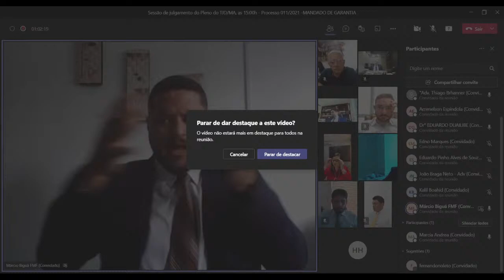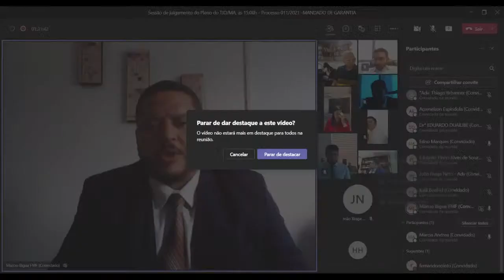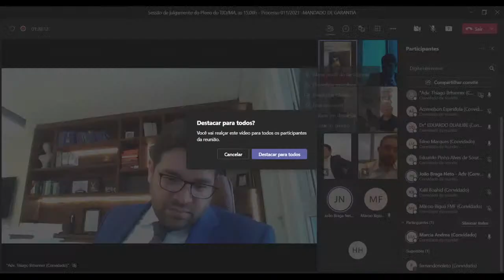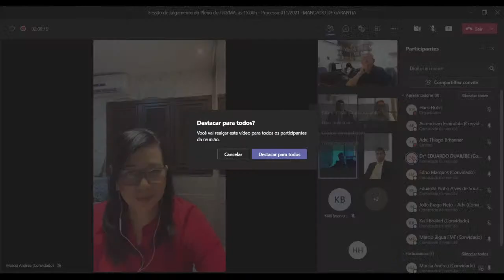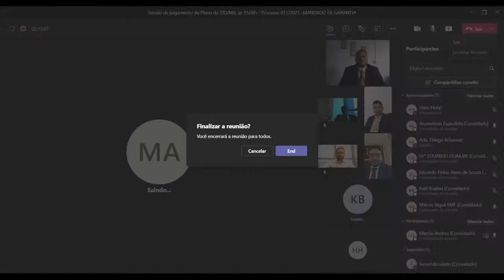Processo 011/2021 -MANDADO DE GARANTIA TJDMA